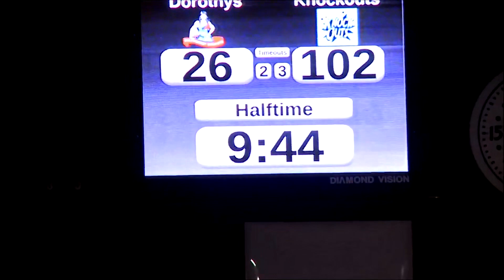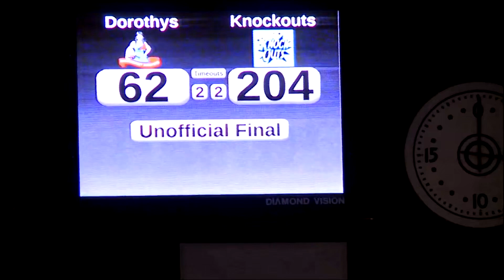4-8-13, Dreadnought Dorothys Vs Knockouts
4-8-13, Dreadnought Dorothys Vs Knockouts